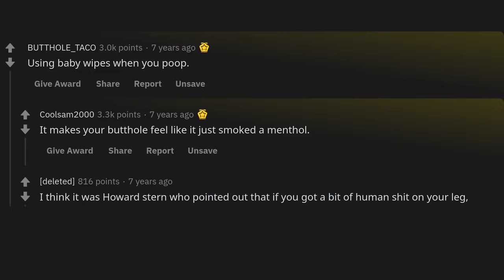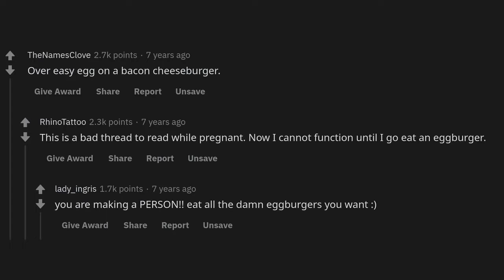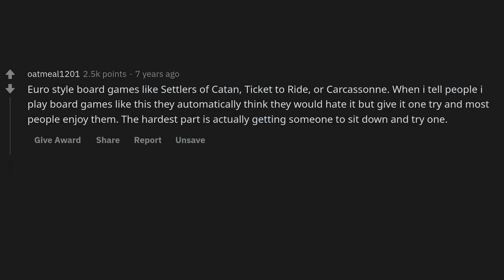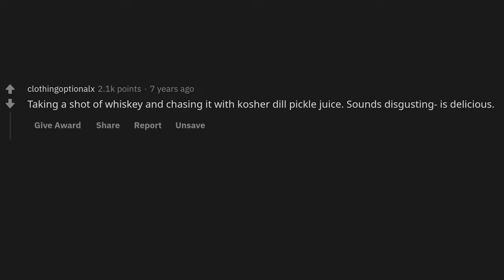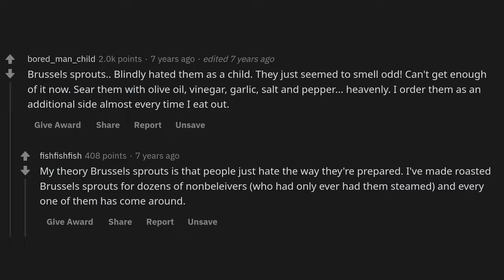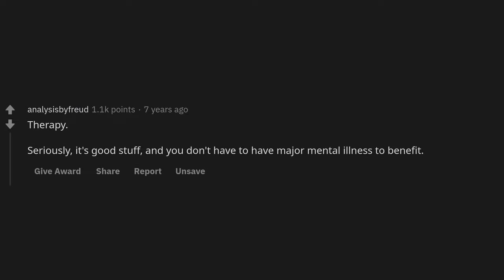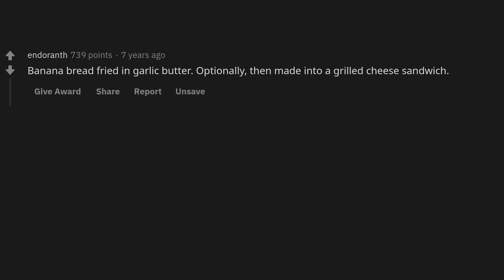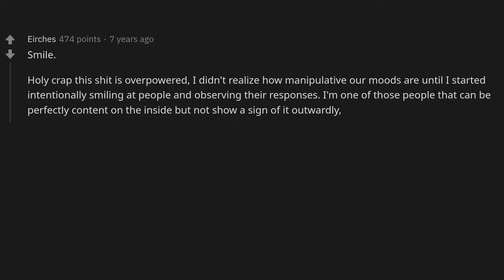What is your best don't knock it until you try it item?